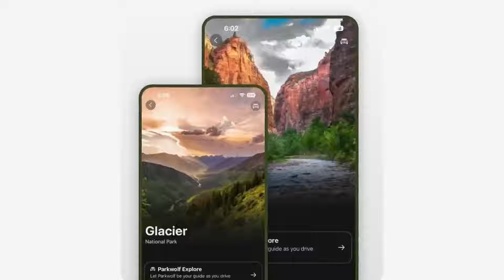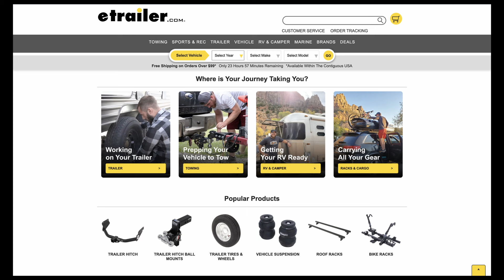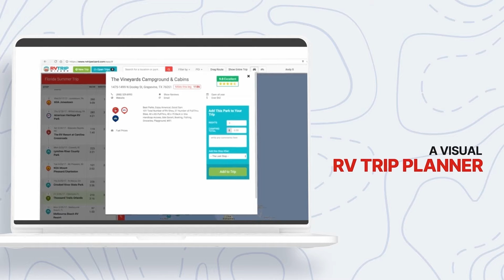307. Moving Violations, What is a Full-Time Warranty, and Motorhomes vs. Towables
In this episode, we're covering some of the pros and cons of motorhomes and trailers - is one type better than the other? Plus, what is a full-time approved RV warranty? We have the details, along with a few stories about getting pulled over in Chicago and beyond.

*Visit L.L. Bean to find your next great piece of gear

*Liquified RV Toilet Treatment